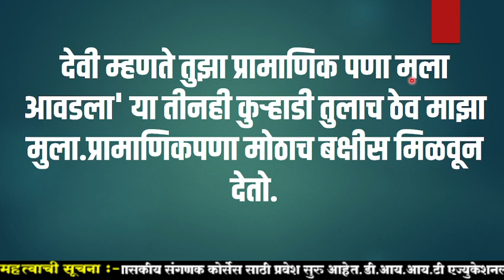प्रामाणिक लाकुतोड्या/The Honest Woodcutter Story in Marathi